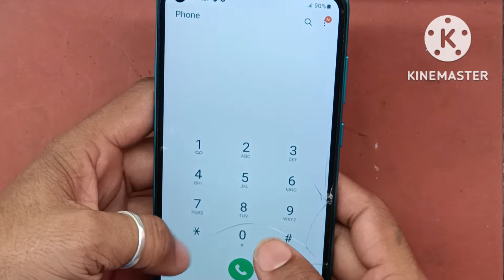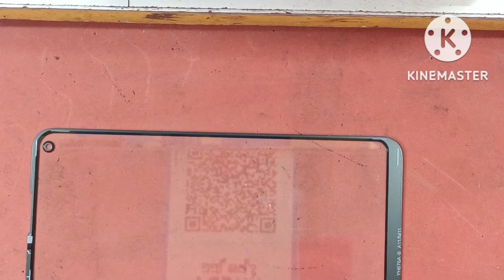Samsung m11 glass replacement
original display. Glass remove and .panching.
with warranty